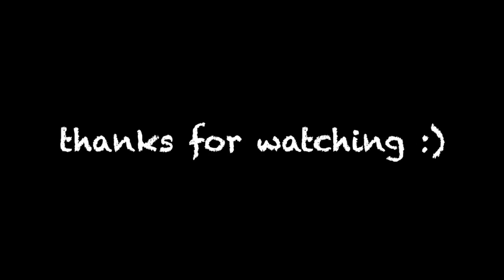messing around in walmart (massive fail)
In this episode of whatever im doing with my life, bryan me and the rest of the squad go to walmart to try to do some pranks. we failed...